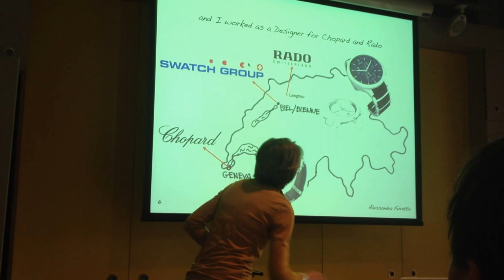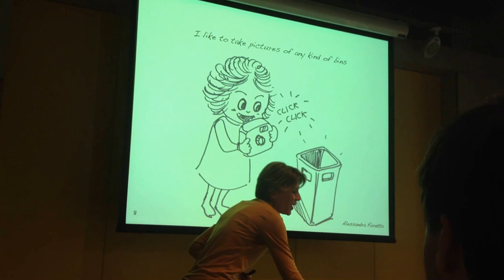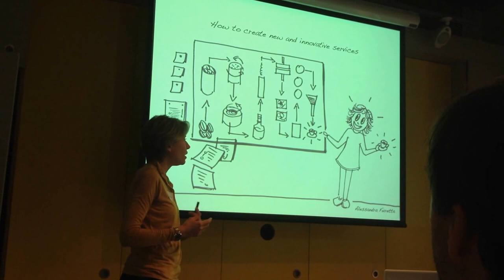Alessandra Fuertta - RCA Service Design Pecha Kucha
Alessandra Fuertta
Pecha Kucha for the 1st day of 2013 year of Service Design Course.
Royal College of Art
20130930